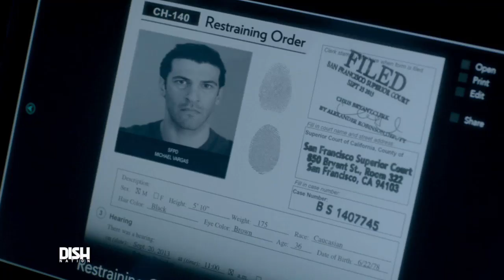ANDREW FREUND HAS AN UNFORGETTABLE TIME WITH THE STARS OF 'UNFORGETTABLE'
Now you won't want to forget this...

Our BFF Andrew Freund chats with stars Rosario Dawson, Geoff Stults and Katherine Heigl about Unforgettable.

Unforgettable is a horror-drama about an ex-wife who becomes very jealous of her husband's new woman and it details the lengths the ex will go to get her man back.

Geoff Stults tells us if we should be afraid of Katherine Heigl. And then, Katherine, herself, warns Andrew Freund not to cross her!

Katherine Heigl and Rosario Dawson both spill the tea on what it's like to beat each other up!

Geoff tells us how he handles a breakup and if he can forgive and forget. Plus, what does karma stops Rosario Dawson from doing?

Find out when Andrew Freund puts the stars of Unforgettable to an unforgettable test!